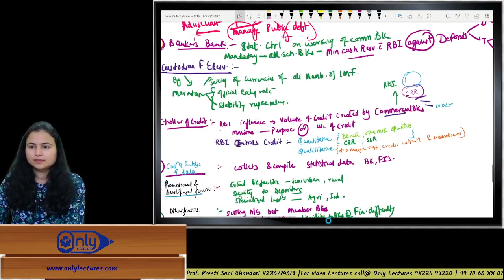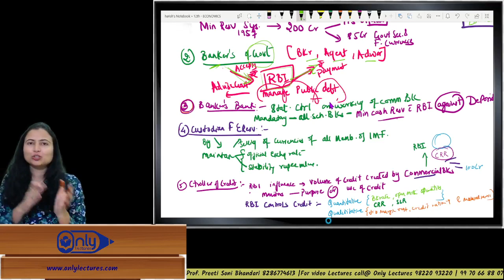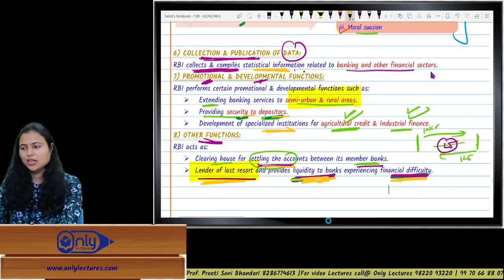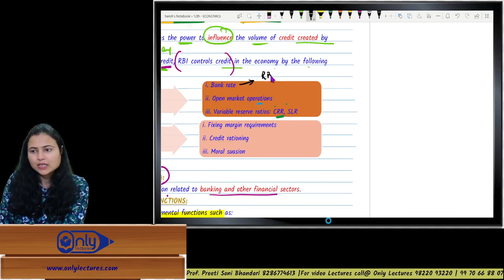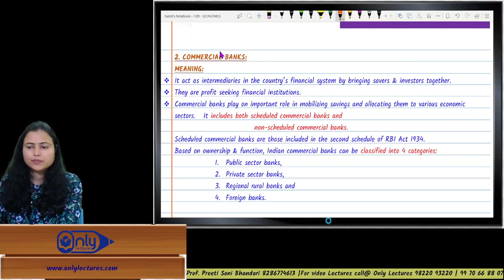Lecture 5 | 9 Capital Market & Money Market | Economics | 12th Commerce | By CS Preeti Soni Bhandari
📈 Dive into the Dynamics of Capital Market & Money Market! Join CS Preeti Soni Bhandari in this enlightening lecture on 'Capital Market & Money Market' for 12th Commerce students. 🌟 Explore the financial markets, understand key concepts, and gain insights into investment and liquidity.

Capital Market
Money Market
Economics Lecture
12th Commerce
CS Preeti Soni Bhandari
Financial Markets
Investment
Liquidity
Commerce Education
Economics Tutorial
Economics Lessons
12th Commerce Syllabus
Commerce Studies
Understanding Capital Market
Understanding Money Market
Economics Education
Economic Concepts
High School Economics
Commerce Curriculum
Economics Fundamentals